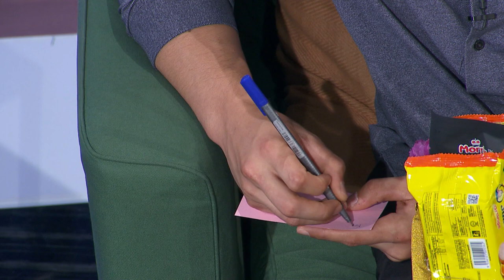SKOOP! EP10 - Salif Hardie and Sofia Dendroff opens up on their struggles of being mixed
Being blessed with Pan Asian good looks - bane or boon? Salif Hardie and Sofia Dendroff reveal their take on identity crisis and share their journey as artistes with mixed ancestry in the Malay entertainment industry. Plus, a Malay plate-dance performance by Artistari Gentari. Dikurniakan wajah cantik & kacak, adakah ia menyenangkan atau menyusahkan perjalanan artis seperti Salif Hardie and Sofia Dendroff? Dua artis kacukan ini persoalkan krisis identiti dan berkongsi perjalanan mereka dalam industri hiburan Melayu, bersandarkan rupa dan bakat. Juga, persembahan tarian piring Melayu oleh Artistari Gentari.